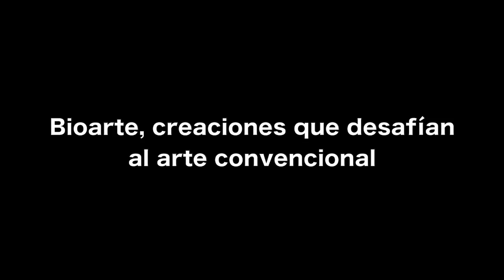Bioarte, creaciones que desafían el arte convencional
Bioarte es una de las corrientes más recientes, la cual implica a la ciencia para hacer arte